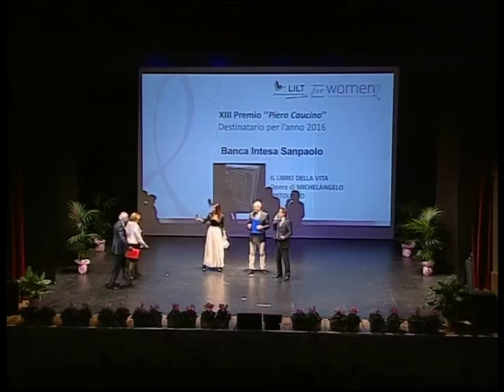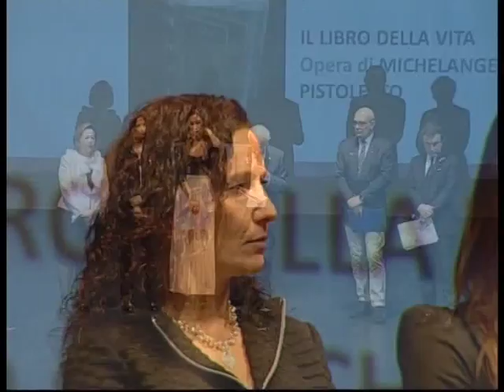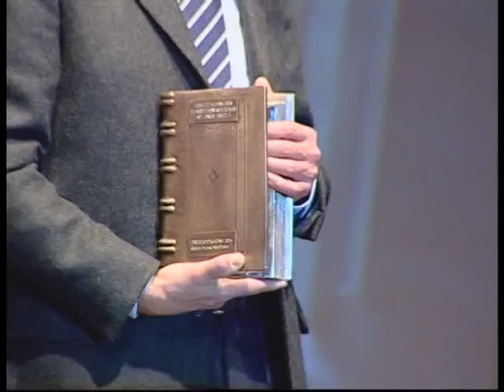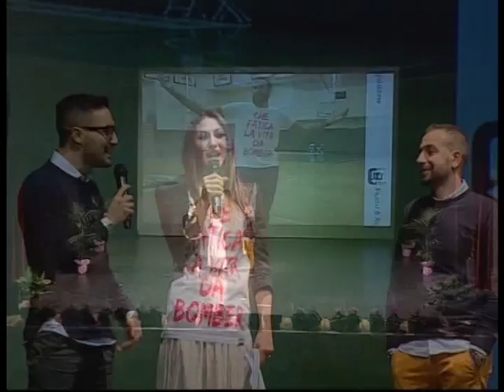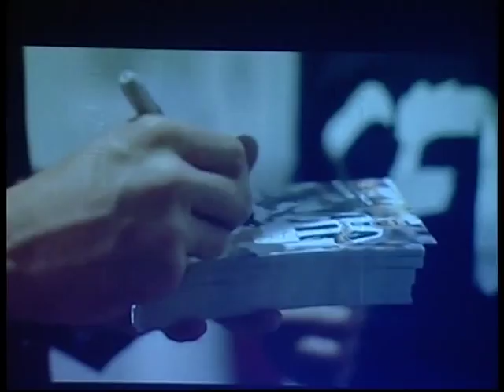LILT FOR BIELLA 2016 quarta parte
Scopri tutti i protagonisti di LILTforBiella e rivivi con noi la serata spettacolo che ha concluso la Campagna Nastro Rosa 2016, condotta da Cristiano Gatti, Presidente Confartigianato di Biella e Vicepresidente regionale Confartigianato,  Maurizio di Maggio conduttore e giornalista di viaggio di Radio Monte Carlo (direttori tecnico-artistici  della serata) ed Emily Angelillo, direttrice della scuola di danza Dance4.